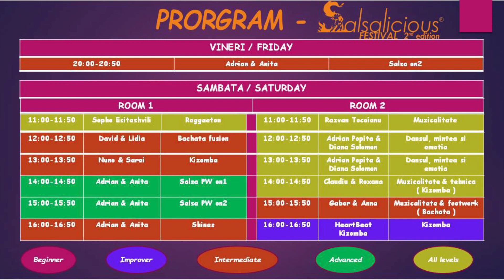Adrian Popita & Diana Solomon – Salsa WORKSHOP @ Salsalicious Festival 2018 ( #529 – W60 )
Adrian Popita & Diana Solomon – Salsa WORKSHOP @ Salsalicious Festival 2018 ( #529 – W60 ) ( LatinoMatinoProductions )